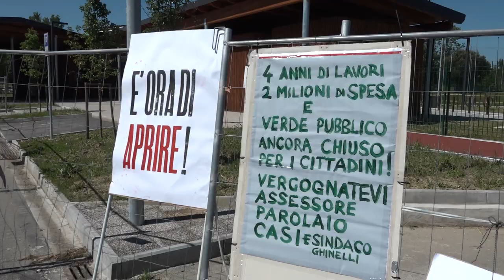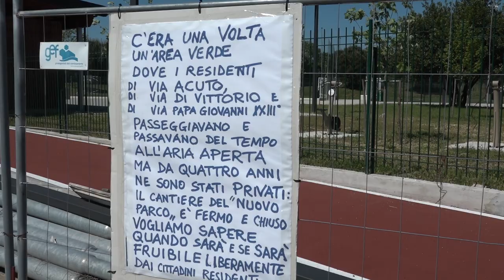Parco via Acuto, i residenti chiedono risposte all'amministrazione sulla riapertura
Sono ancora i residenti a chiedere all'amministrazione risposte all'amministrazione comunale sul parco di via Giovanni Acuto.
Gli abitanti del quartiere di Pescaiola attendono infatti la riapertura da 4 anni.